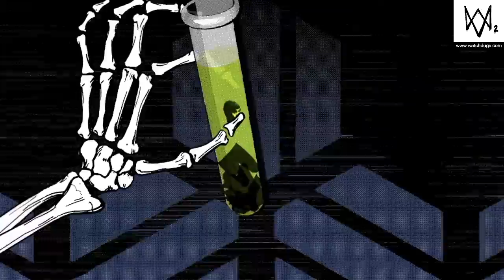WATCH DOGS® 2 Human Hybrids DLC Part 3 ENDING